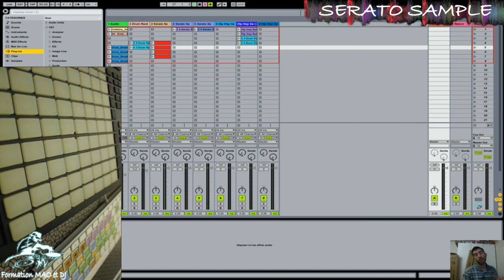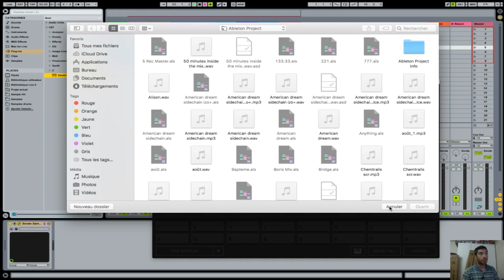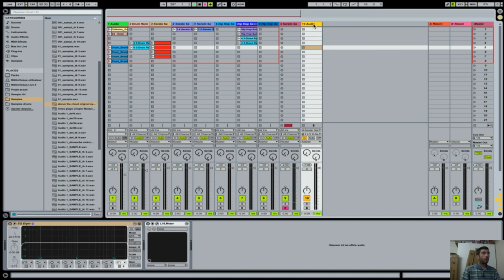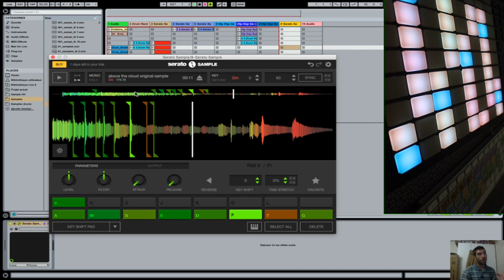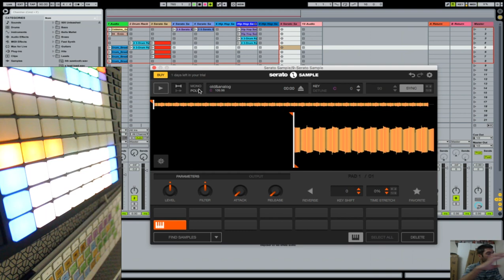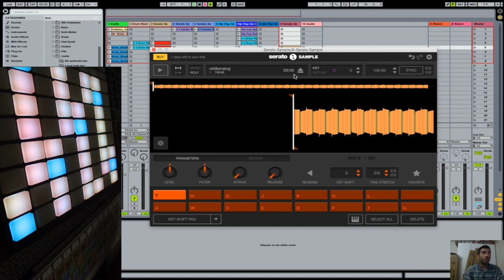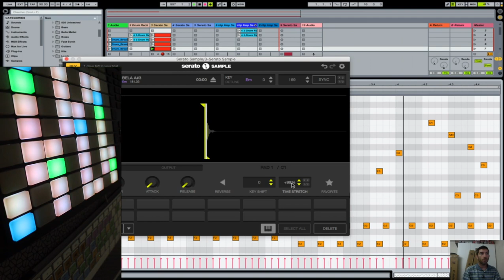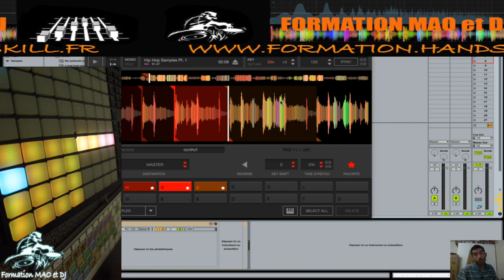Serato sample fr : Serato sample ableton (serato sample 1.1 & ableton push)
Serato sample : Serato sample ableton (serato sample 1.1 & ableton push)
🔥10€ de réduction sur Ableton avec le code « abletube »